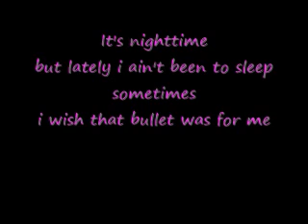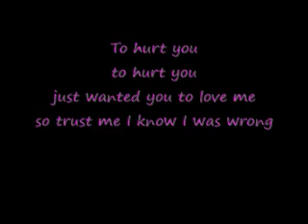negative zero nighttime lyrics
Nighttime is the fifth track from Negative Zero's debut album, Terrified But Hopeful.